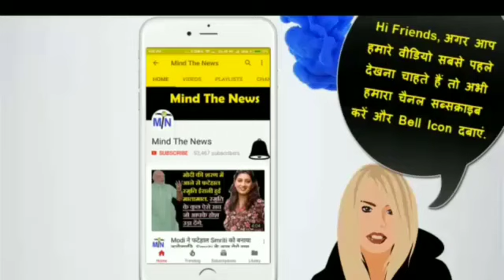अभी आयी BJP के लिये 5 जरुरी ख़बरें, SavitriBai Phule का भगवान राम पर निशाना, Nirav Modi...